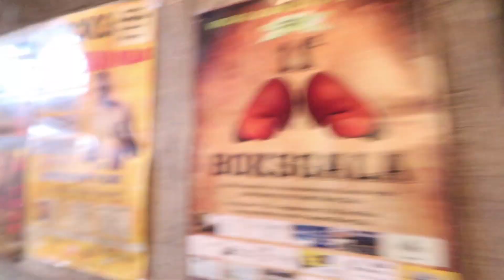Campus 12: Jasper Backstage 13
Dit is Jasper. Hij speelt een grote rol in Campus 12, de nieuwe fictiereeks op Ketnet. Je kan zijn avonturen achter de schermen hier volgen.

Jasper neemt een vriendin mee naar de opnames en die bekroont zich meteen tot een nieuw personage: Emiel!

► Nog niet geabonneerd op het Ketnet-kanaal?